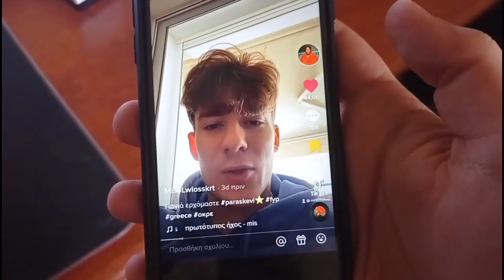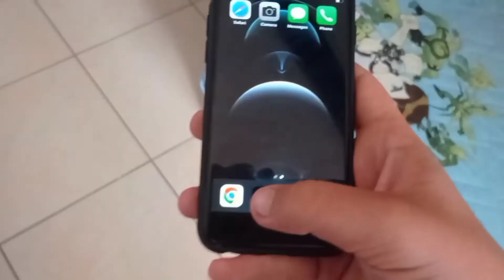Ο ΔΗΜΗΤΡΗΣ ΚΑΙ Η ΑΙΧΜΑΛΩΤΗ ΓΙΑΓΙΑ ΤΟΥ !?